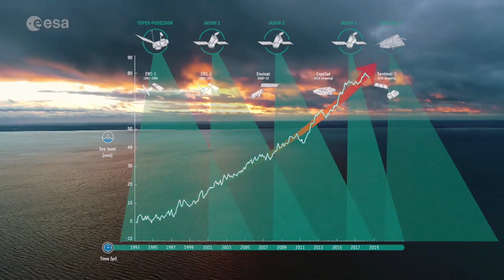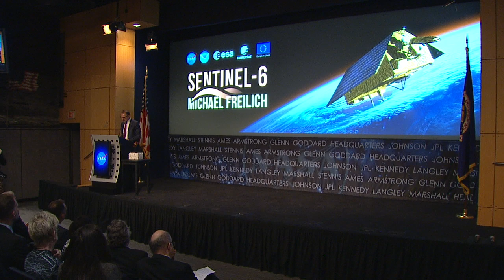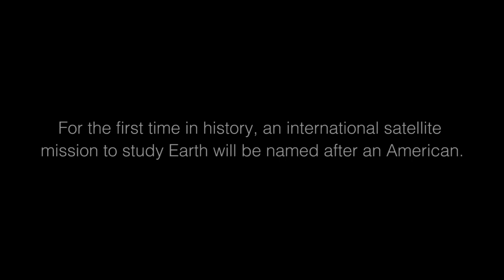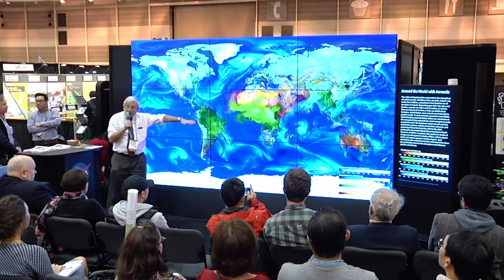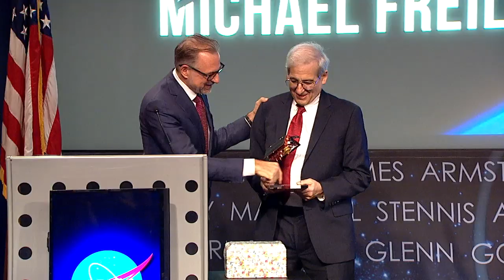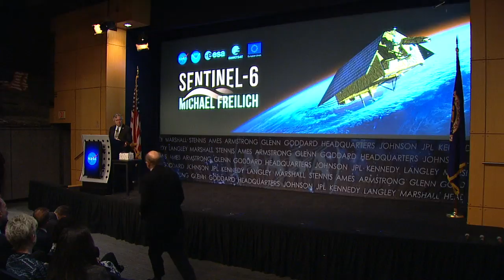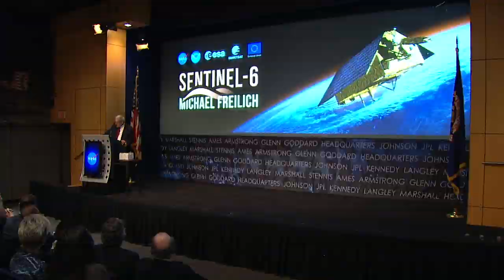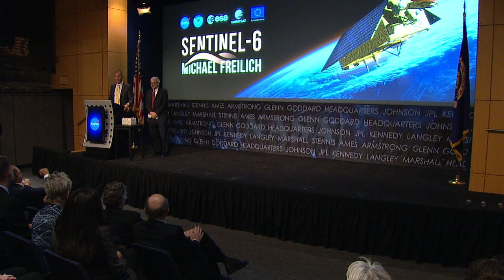Sentinel 6A Renaming Ceremony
NASA and its partners on an upcoming mission to extend long-term observations of global sea level change announced the renaming of the mission, previously known as Sentinel-6A/Jason-CS, at a ceremony at 9 a.m. EST Tuesday, Jan. 28.

The ceremony took place in the James Webb Auditorium at NASA Headquarters, 300 E. St., SW, in Washington and aired live on NASA Television and the agency’s website.

NASA is jointly developing the mission with its partners at ESA (European Space Agency), the European Organisation for the Exploitation of Meteorological Satellites (EUMETSAT) and the National Oceanic and Atmospheric Administration (NOAA), with support from the Centre National d'Etudes Spatiales (CNES), France's space agency. Sentinel-6 is part of Copernicus, the European Union’s Earth observation program managed by the European Commission. The satellite is scheduled for launch in November from Vandenberg Air Force Base in California.

This video is available for download from NASA's Image and Video Library